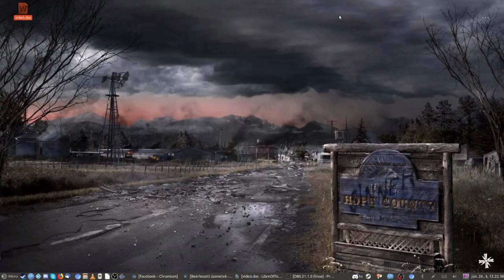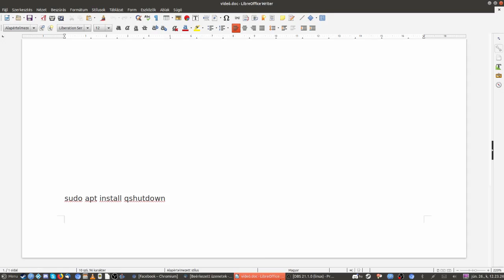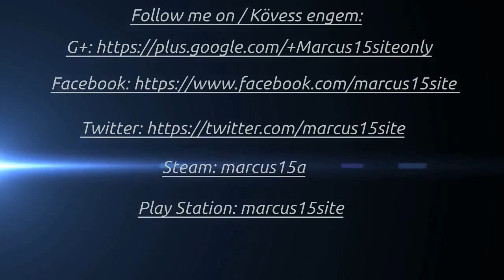Qshutdown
Terminál parancsok:
sudo apt install qshutdown